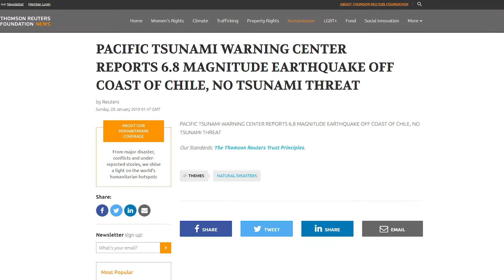Major 6.8 EARTHQUAKE struck Western Region S AMERICA, CHILE, 1.19.19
2:15.13 METEOR EXPLOSION RUSSIA

HOW TO BE SAVED:
To The Honest Enquirer, PRAY the following prayer or one similar: